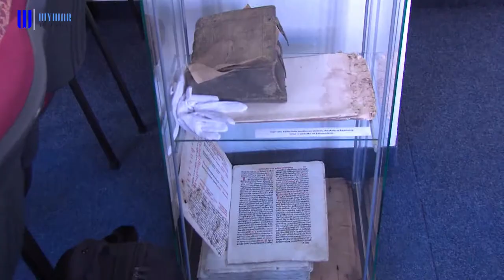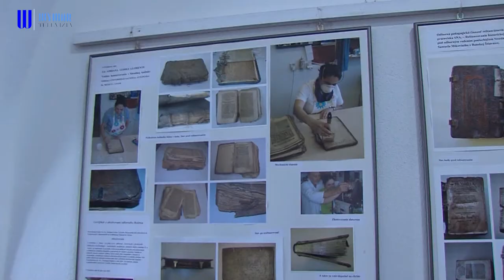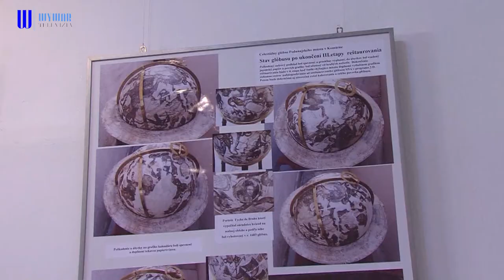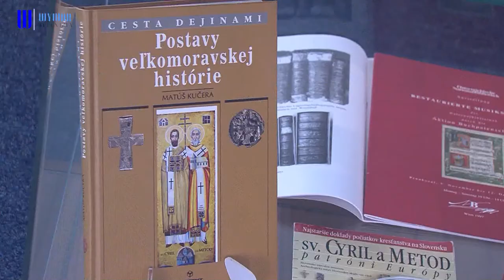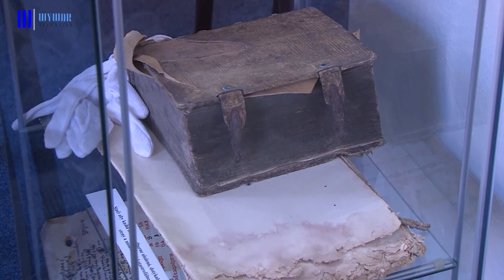Z reštaurátorskej tvorby Ivana Galamboša